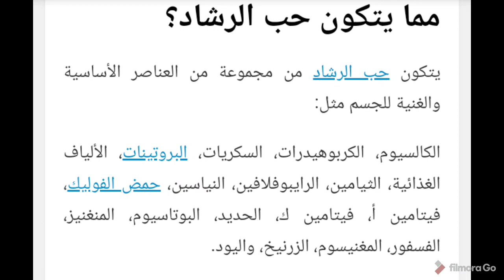والله ثم والله حتى تغلاضي وتقدي الفورما وتقتلي ليا العديان 💃متكتريش كدير السمنة المفرطة